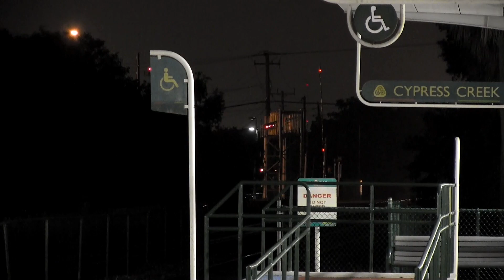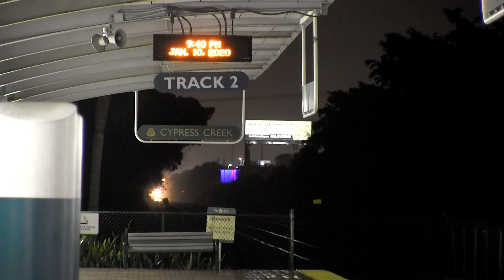Evening FEC & SFRC Railfanning 1/8/20 & 1/10/20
Some more trains in Broward County to begin 2020. This time some of the evening to night trains on both mainlines. Featured are two of CSX's newest CM44AC rebuilds on Q45210.

Trains in order of appearance
1. BLF710
Location: NE 12th Ave & NE 36th St, Oakland Park
2. FEC 222
3. FEC 101 & BLF707
Location: NE 38th St & NE 12th Ave, Oakland Park
4. BLF708
5. FEC 292
6. Tri-Rail P649
Location: Cypress Creek Tri-Rail Station, Fort Lauderdale
7. CSX Q452